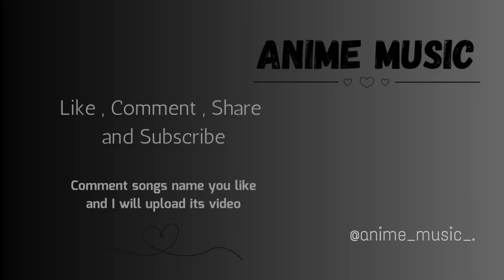Cradles | slowed + reverb | by Sub Urban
slowed version.